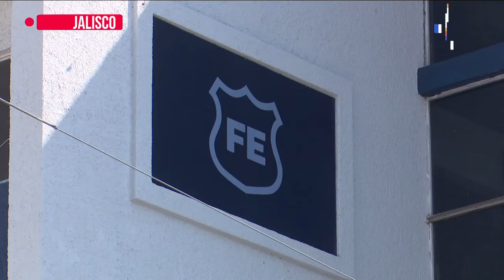Aparecen Hermanos Aguilera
IMPORTANTE A 6 días de su desaparecido, los hermanos Arturo y Santiago Aguilera Montiel fueron localizados con vida y ya se encuentran con sus familiares. Vía: Juan Carlos Robles.